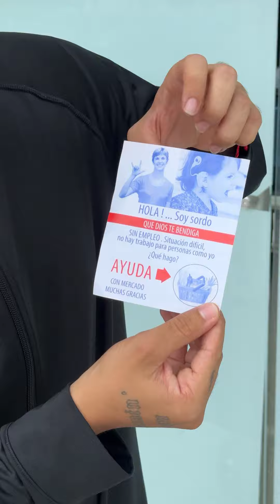me avergonzaba de mi mama por ser SORDA💔